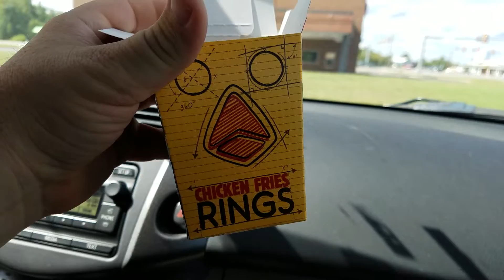Burger King Cheetos Chicken Fries Review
We try Cheetos Chicken Fries from Burger King